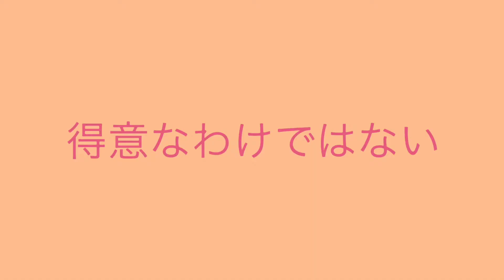いろはダンスセンターCM（どんな未来を作りたい？）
あなたは豊かな未来が欲しいですか？

ここで頑張った時間で培った魅力や感性は
未来のあなたへのプレゼント。

輝かしい未来は過去から作られる。

今行動したことが未来につながる。

あなたはどんな未来を生きたいですか？

行動でしか未来を変えるすべはない。

まずはお気軽にご連絡ください＾＾

近況やレッスン状況はHPブログより早く、
HPに出さない情報も公開しておりますので、
より、直近の情報をご覧になりたい方は

通常体験１１００円、見学無料です♪（2020年6月は体験５５０円の半額！一回のみ）
０７７６−３４−３４９８
もしくは公式ラインアカウントから
メールを気軽に送信！
＠563fgpvd

2016年８月８日にオープンした福井のダンス教室、
いろはダンスセンターのダンススタジオです

いろはダンスセンターは３歳の子どもから成人（一般）まで
ダンスのいろはから学んで楽しめる、
福井県福井市花堂にある
ダンススタジオ/レンタルスタジオのダンス教室。

ニューヨークに８年滞在し、O-1　VISA
(アーティストビザ。アーティストとして正式に
アメリカで働けるビザ）を保有しながらアリシアキーズの
振付師の元でアシスタントで活動していた
RIEが主宰、代表のダンススクール。
 New York留学中にNY HIP HOP DANCE CONVENTIONで優勝、
ニュージャージーのプルデンシャルセンターで行われた
２万人規模の観客の中での東部アメリカ最大のイベント
「マクドナルゴスペルフェスト」に４万人のオーディションの中から
日本人初ファイナリストに選出。

スタジオはダンサーにとって最高級のフロアを敷いているので
どれだけ動いても足に負担がかかりにくく、おしゃれなスペース！

超入門、初中級ヒップホップダンスから、
簡単でかっこいいエクササイズダンスレッスン、
ジャズダンス、ストレッチレッスン、
３歳からの子供の幼児ヒップホップダンスクラス、
キッズヒップホップダンスレッスンなど
幅広いレッスンを取り入れています。

福井でHip Hop Danceにチャレンジしてみたいな、
Danceに興味があるんだけど、、
と思った方はまずお気軽にお電話ください♪
３歳から７０代までが通う、
第一歩を気軽に踏み出せるダンススタジオです。

こどもの幼児、キッズクラス、中学生高校生、大学生はもちろん、
２０代、３０代、４０代、５０代、６０代、７０代の
大人も気軽にダンスやエクササイズをはじめられるスタジオです。
ダンスは若い人だけのものではありません！

主婦やOLさん、サラリーマンの方、
定年退職されたお父さんお母さん、
おじいちゃんおばあちゃんも大・大・大歓迎！

未経験の方、初心者の方もどうぞ！

見学、体験
０７７６－３４－８１２０

年齢を気にせず踊れるダンススタジオ。
イロハからダンスを学んでみませんか？

いろはダンスセンターは、
ほぼ毎月ファミール雑誌をはじめ、
他では不定期にキレイの種、Fam、
URALAなどの雑誌に不定期に掲載されています。

ダンスレッスンで培った技術を生かせるように福井初、
芸能プロダクションM&Mエージェンシーと
提携した福井県福井市花堂にあるDance Schoolです。

当日予約も大歓迎。
お気軽にご連絡お待ちしております
０７７６－３４－８１２０

 ‹福井駅からのアクセス›
福井駅から、いろはダンスセンターの最寄駅、
JRの越前花堂駅まで３分ととても近いアクセス。
その後徒歩１０分ほどでスタジオに来ることができます
学生さんも大歓迎！

福井鉄道では福井駅からベル前駅で１７分、
駅からいろはダンスセンターまでは徒歩１分。

どちらも福井駅から２０分のアクセスです

いろはダンスセンター
〒918-8015
福井県福井市花堂南1-3-17
バツタカハシ2F
 iRoha Dance Center

幼児/キッズ／オープンレベルダンスは月謝制。
ダンスを踊るだけじゃもったいない！表現を身につけて、仕事につながったり、
たくさんのアーティスト達とイベントなどで
コラボができるのが、いろはダンスセンターの強み。
ダンスを通してアートを感じ、自由な発想、
それぞれの個性を生かした自由な表現ができる。

福井の芸能事務所「M&Mエージェンシー」と提携しております
体験／見学お気軽にどうぞ！
０776−34−８１２０